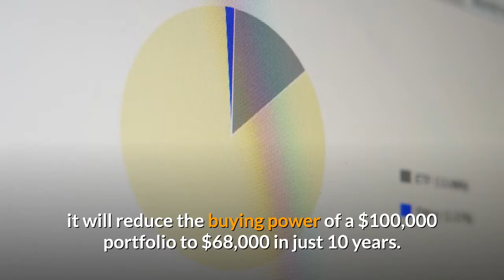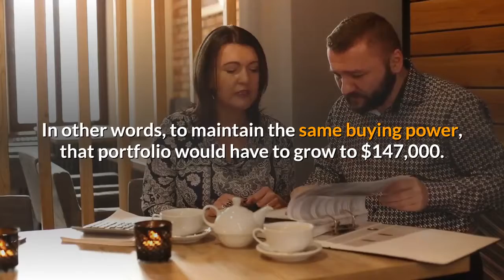The Money Counselor: Rule #1 For Investment Success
Rule #1 For Investment Success:  You should invest for maximum total real return.

This means the return on invested dollars after taxes and after inflation. This is the only rational objective for most long term investors.

Any investment strategy that fails to recognize the insidious effect of taxes and inflation fails to recognize the true nature of the investment environment and thus is severely handicapped.

It is vital that you protect purchasing power. One of the biggest mistakes people make is putting too much money into fixed-income securities.

Today’s dollar buys only what 35 cents bought in the mid-1970s, what 21 cents bought in 1960, and what 15 cents bought after World War II.

US consumer prices have risen every one of the last 38 years.

If inflation averages 4%, it will reduce the buying power of a $100,000 portfolio to $68,000 just 10 years. In other words, to maintain the same buying power, that portfolio would have to grow to $147,000. That’s a 47% gain simply to remain even over a decade. And this doesn't even count taxes.

Contact The Money Counselor for more information on which investments are right for your financial goals. Find more information on our Facebook page @MoneyCounselor1